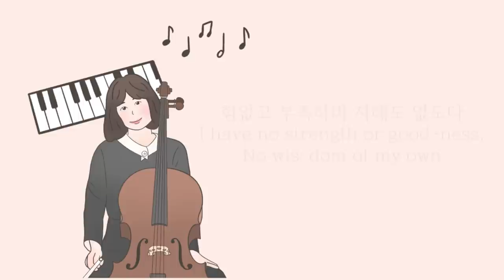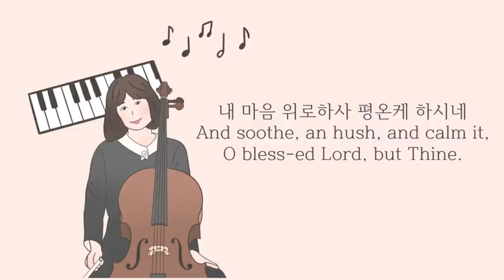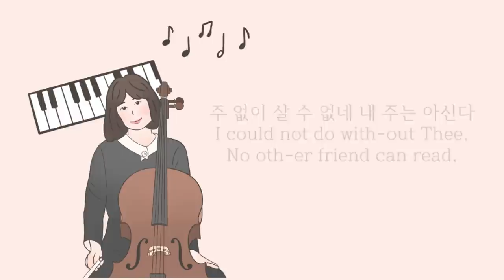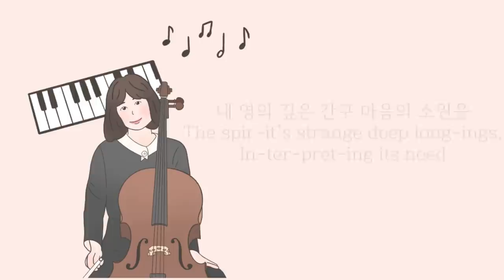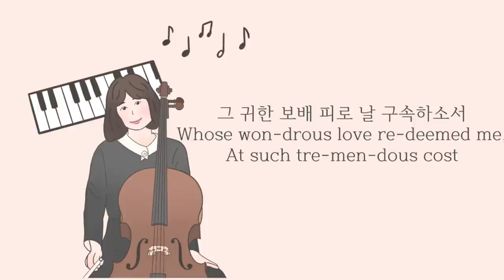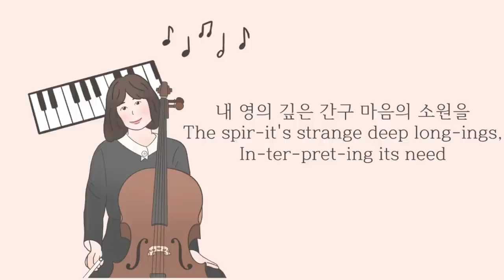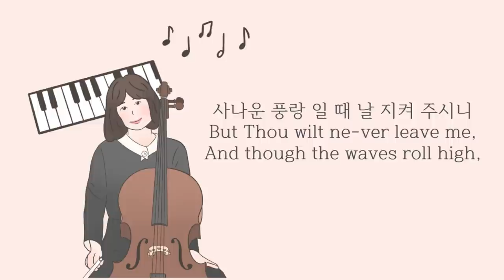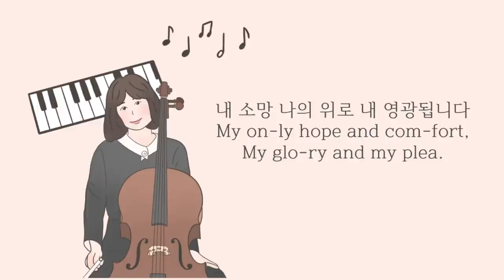1시간 첼로찬양(1 hour Cello hymn) / 주 없이 살 수 없네 / I Could Not Do Without Thee / Cover by 첼로피아Cellopia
1시간 듣기 영상이 올라가야 하는데,
짧은 영상으로 잘못 올라가서 이전 영상은 내리고 재업로드하게 되었습니다, 많은 양해 부탁드립니다!!^^;

오늘은 주 없이 살 수 없네 찬송가를 업로드하게 되었습니다.
이번 곡은 저희 막내, 17개월 주영이가 고른 찬송가 292장이예요 :)
찬송가를 펴고 연주하고 있는 제 옆에 아기가 앉아 이 곡을 연주해달라고 작은 손가락으로 지목 했는데 제게 정말 큰 은혜가 되어 선곡하여 찬양 드리게 되었습니다.
구독자님들도 찬양 안에서 늘 주님 은혜 누리는 시간들이 되시길 기도합니다.

Today's Cello Worship is ' I Could Not Do Without Thee '